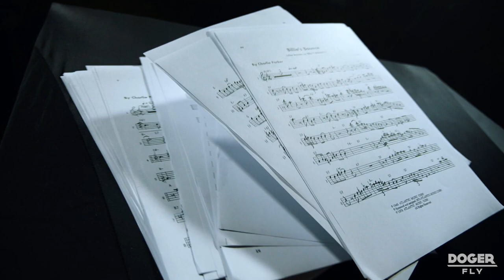SAXOPHONE B ROLL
Поснимали процесс, который остается за кадром перед выступлением саксофониста)